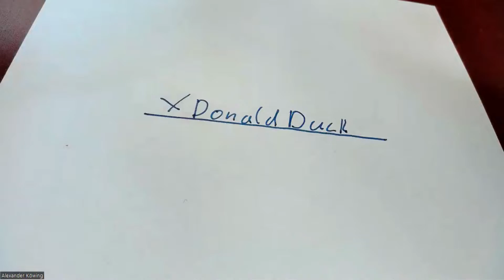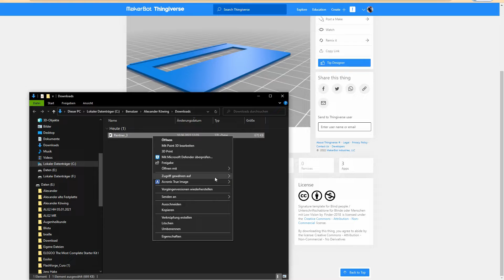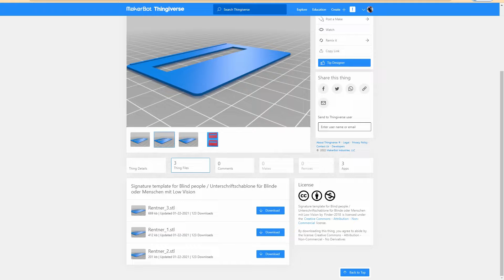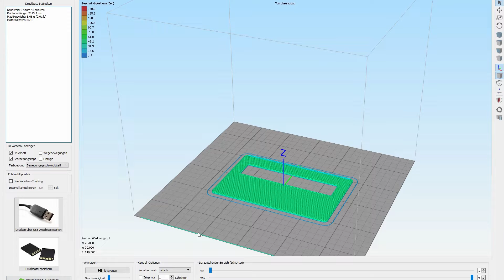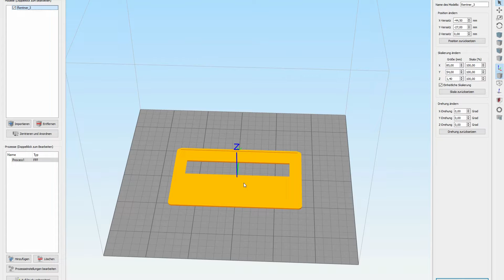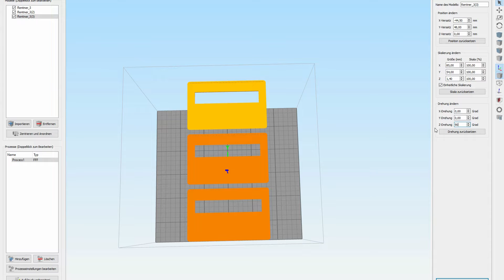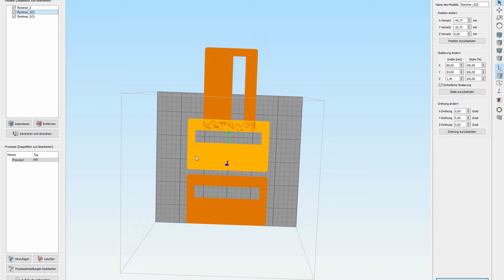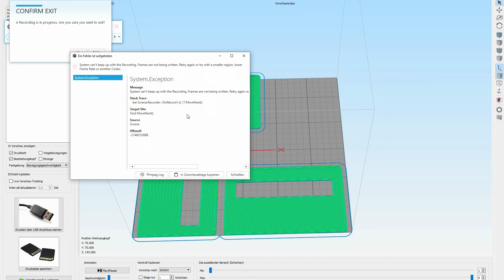06.06.2022 Sehbehindertentag / Wie kann ich diesen Menschen mit 3D Druck helfen?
Am 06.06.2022, dem Pfingstmontag, war wie jedes Jahr der „Sehbehindertentag.“ Ich zeige Euch, wie Ihr diesen Menschen mit einer Unterschriftenschablone zu mehr Eigenständigkeit verhelfen könnt! Hier der Link für das Design
Nun der Link in den Shop des Herstellers für Copper 3D PLActive: